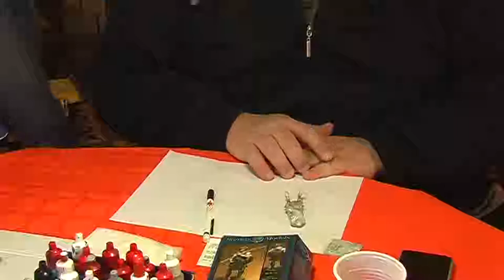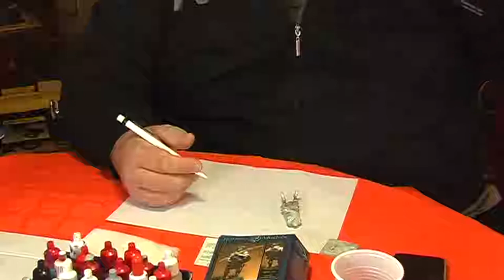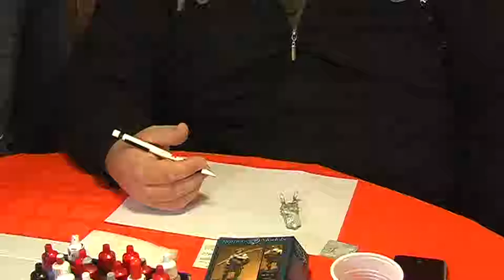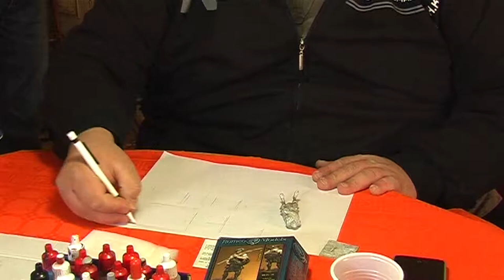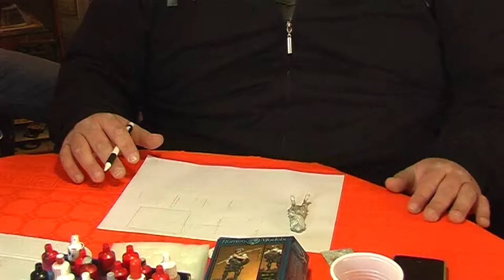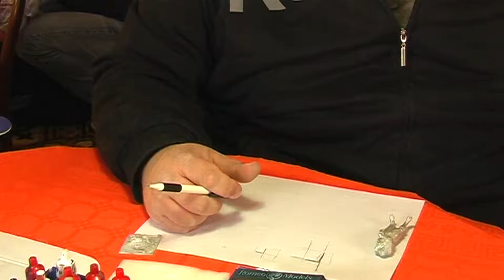CORSO DI PITTURA CON DIEGO RUINA - DIPINGERE UN TARTAN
CORSO DI PITTURA CON DIEGO RUINA
MONREALE 24 marzo 2012